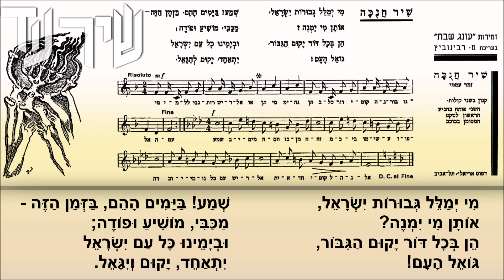שיר עד - מי ימלל - מילים: מנשה רבינא | לחן: עממי | שירה: מקהלה בינ"ל בניצוח אברהם וולף בינדר, 1948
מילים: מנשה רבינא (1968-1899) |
לחן: עממי |
עיבוד: אברהם וולף בינדר (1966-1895) |
שירה: מקהלה בינלאומית, בניצוח אברהם וולף בינדר (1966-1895) |

"מִי יְמַלֵּל" ("Mi Yemalel") ("Who Can Retell") הוא שיר ציוני לחנוכה.

את מילותיו כתב מנשה רבינא בהתאמה ללחן עממי בקצב המארש, ואותו עיבד לקנון בשני קולות.

מילות השיר ותוויו נדפסו לראשונה בשנת 1930, תחת הכותרת "שיר חנוכה", בחוברת "זמירות לעם - מעובדות וערוכות בידי מנשה רבינוביץ" (מנשה רבינא) (תל אביב: הוצאת מזמור, דפוס אריאלי, עמ' 5. . הוצא על ידי אגודת "עונג שבת" תל אביב).

החוברת כוללת שירים שלימד רבינא במפגשי שירה בציבור, שאותם קיים במסיבות "עונג שבת" בשלהי העשור של 1920 בבית "אֹהל שם" בתל-אביב, ביוזמתו של חיים נחמן ביאליק.

השורה האחרונה של השיר, בנוסח כתוב ראשון זה, היא: "יתאחד, יקום להגאל".
הנוסח המושר הנפוץ של שורה זאת הוא: "יתאחד, יקום ויגאל".

מקורו של הצירוף "מי ימלל גבורות" הוא בספר תהילים, פרק ק"ו, פס' 2: "מִי, יְמַלֵּל גְּבוּרוֹת יְהוָה; יַשְׁמִיעַ, כָּל־תְּהִלָּתוֹ".
בשיר, המיר רבינא את "מי ימלל גבורות ה'" ל"מי ימלל גבורות ישראל", ובכך העמיד במרכזו את ערך הגבורה של העם.

"השיר מפאר את גבורת המכבים המעטים וניצחונם על היוונים הרבים, יחד עם שאר הגיבורים שגאלו את עם ישראל, מתוך ציפייה לגאולת ישראל גם בימינו. השיר הוא אחד משירי חנוכה ה"לאומיים", שנכתבו ברוח התנועה הציונית המתחדשת בתחילת המאה ה-20, בתקופת העליות הציוניות וההתיישבות בארץ ישראל. שירים אלה התעלמו מההנחות המסורתיות על גאולה על ידי האל והתייחסו במקומה לגבורת האדם (המכבים/החשמונאים), שהיא שהביאה לניצחון." (ויקיפדיה).

השיר, המובא כאן מפי מקהלה בינלאומית, בניצוח אברהם וולף בינדר, נטבע בשנת 1948 בתקליט "שירים חדשים של ישראל" ("New Songs of Palestine") כותרתו באנגלית: ("Israel's Heroes") (Mercury).

ביצועים נוספים לשיר נמצאים גם הם בערוץ יוטיוב זה של "שיר עד", בפלייליסט "שירי חנוכה", מפי:
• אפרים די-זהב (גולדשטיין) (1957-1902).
• מקהלת "רון ושיר".

מי ימלל גבורות ישראל,
אותן מי ימנה?
הן בכל דור יקום הגיבור,
גואל העם!

שמע! בימים ההם, בזמן הזה -
מכבי, מושיע ופודה;
ובימינו כל עם ישראל
יתאחד, יקום ויגאל.